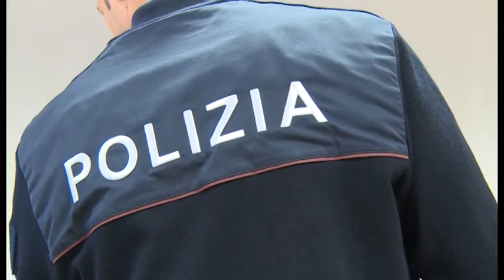Scarcerazione troppo facile per gli spacciatori: "dipende dalla modica quantità di stupefacenti"